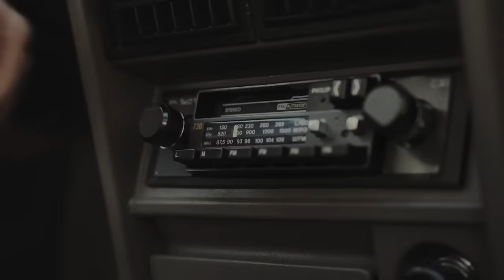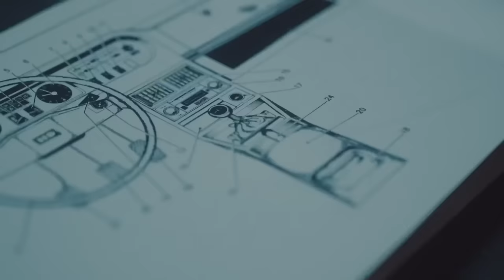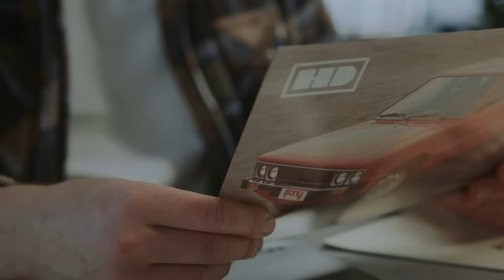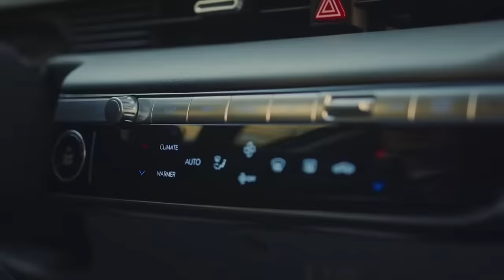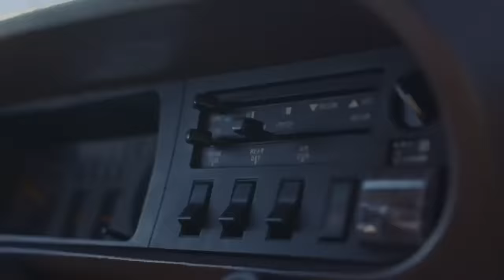Hyundai Heritage | A Pony Tale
This is Micha and he owns a legend - the iconic Pony car from 1983.

Join us on a stroll through Haarlem to learn more about the joys and the challenges of owning this iconic car.